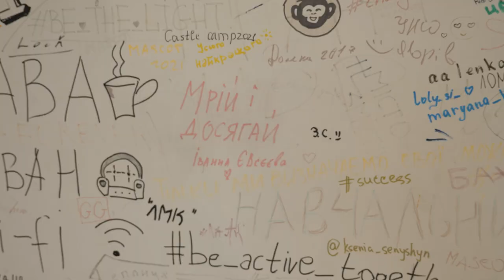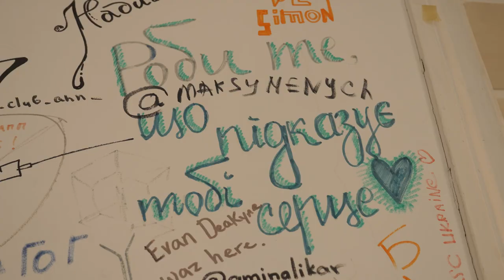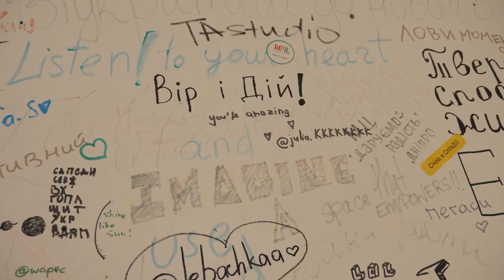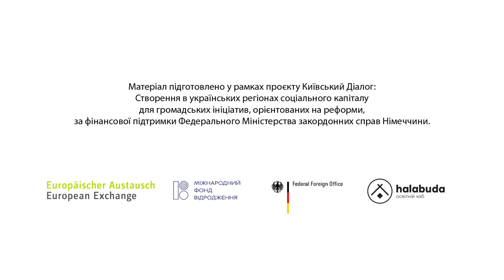Як молодь львівщини об'єдналась заради перемоги та допомоги?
2022 закінчився.
Війна - ні.
Разом з нею не закінчилась і волонтерська робота в регіонах наших партнерів по допомозі - як по підтримці передової, так і в тилу - внутрішньо переміщенним особам у різних куточках України.

Сьогодні ми розповімо вам історію про те, як молодь Львівщини об’єдналась заради перемоги та допомоги.

Як розпочалась волонтерська місія Львівського Молодіжного Обласного Центру?
Як центр допомагає ВПО особам з початку війни?
Про чат психологічної допомоги для молоді та інші волонтерські ініціативи, які реалізувались на базі центру дивись у нашому відео.